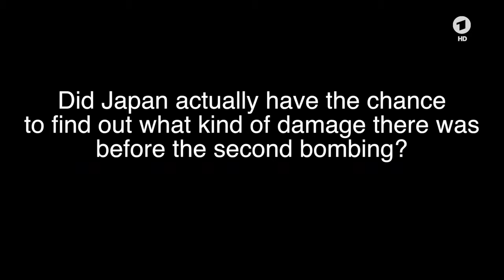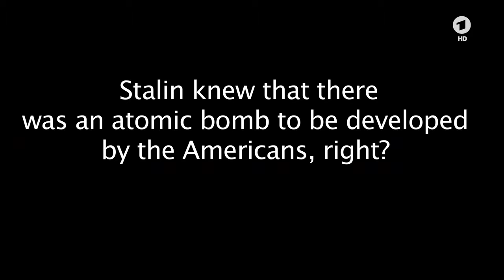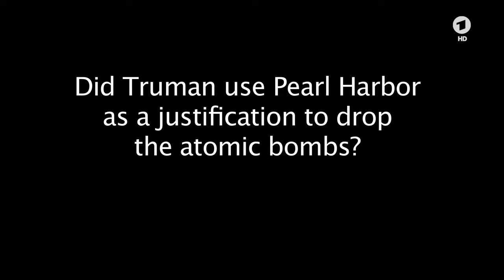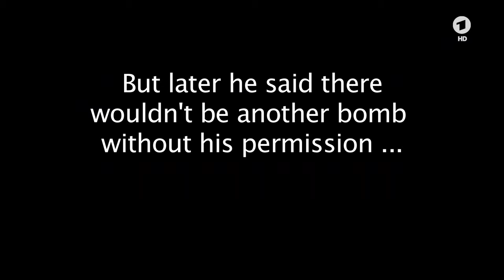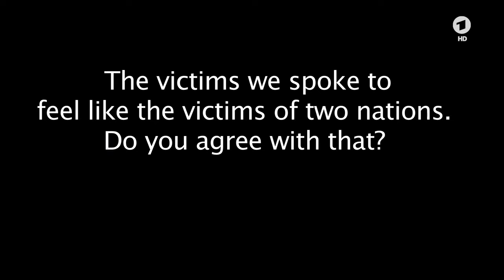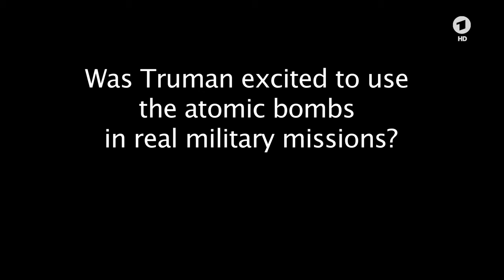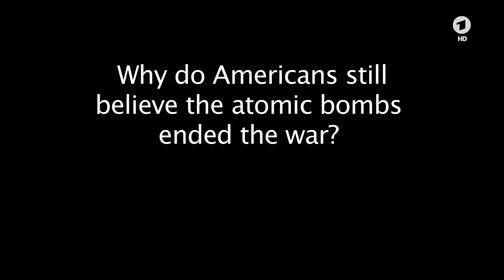Interview mit dem Historiker Tsuyoshi Hasegawa (Englisch) 01.08.2015